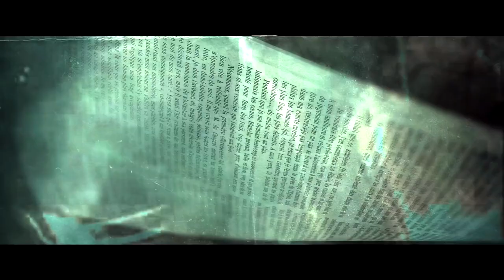JIIVI - Official Teaser | Vetri | V J Gopinath | K S Sundaramurthy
Presenting The Official Teaser of JIIVI

Produced by M.Vellapandian
Sudalaikan Vellapandian
Subramani Vellapandian

Starring Vetri, Karunakaran, Rohini, Mime Gopi and others

Directed by V.J Gopinath
Written by Babutamizh
Cinematography - Praveen Kumar
Editor - Praveen K.L
Line Producer - I.B Karthikeyan
Executive Producer - Vivin.S.R